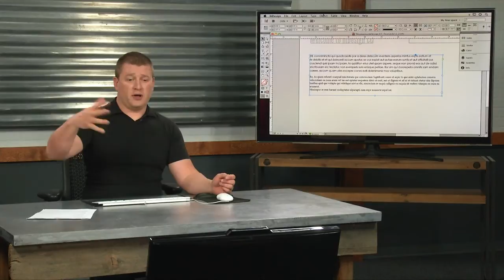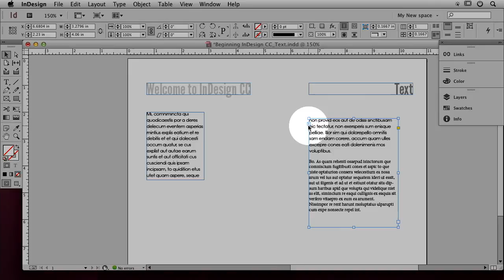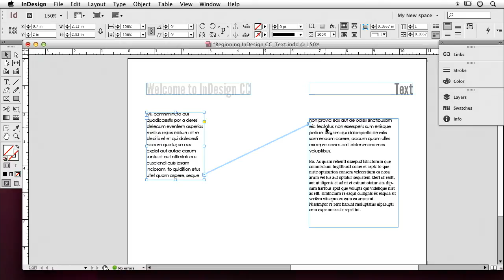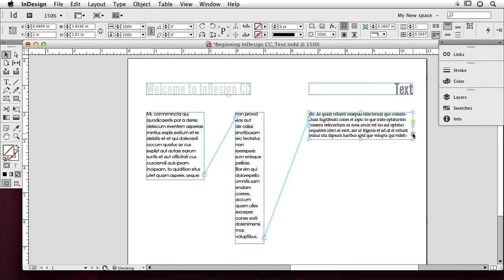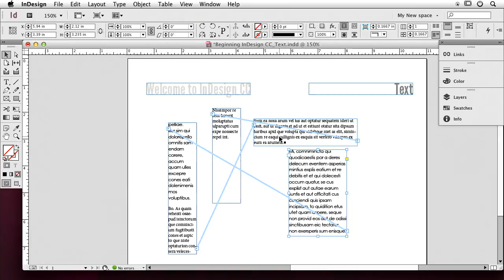How to Link Text in InDesign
Fitting important text into a design can be a challenge. There a are a couple of options for accommodating your text when working in InDesign. In this clip Jason Hoppe shows you how open up a text container to fit additional text or link text between containers.